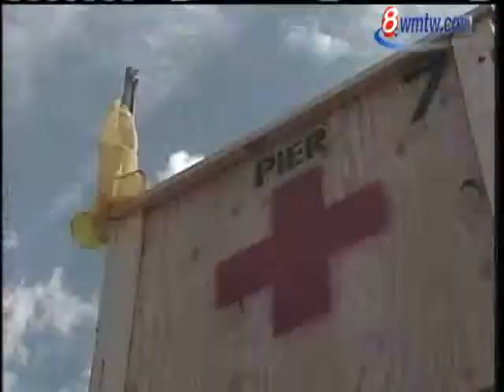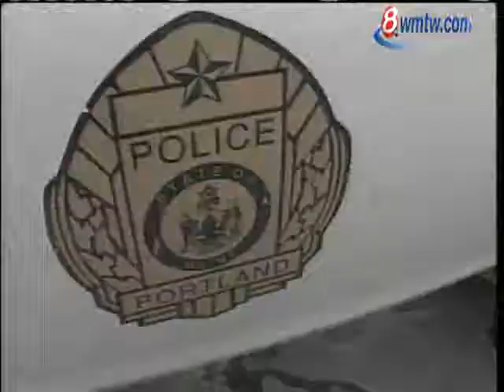News 8 NOW Webcast